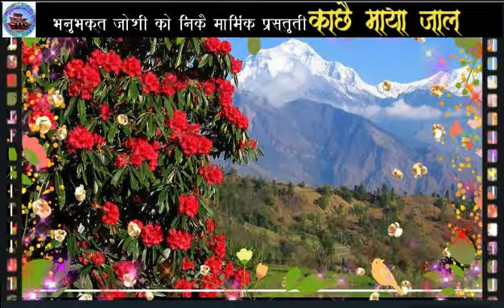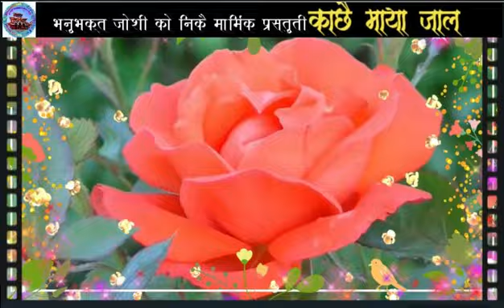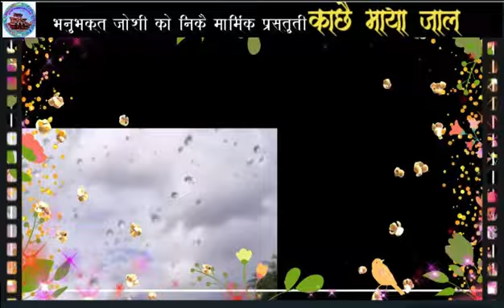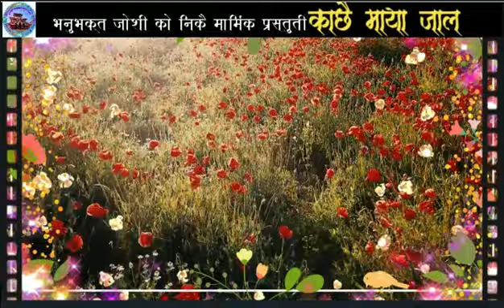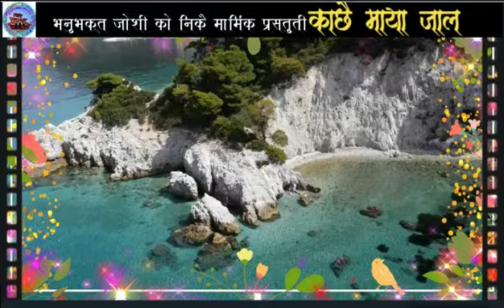भानुभक्त जोशी को लय तथा सब्द मा रहेको निकै मर्मिक देउडा गित /काछै माया जाल​/भानुभक्त जोशी /टिका पुन​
भानुभक्त जोशी को लय तथा सब्द मा रहेको निकै मर्मिक देउडा गित /काछै माया जाल​
🎧️Audio credits
► Song:- Kachhai Maya Jala काछै माया जाल​
► Vocal:- Bhanubhakta_Joshi / Tika_Pun भानुभक्त जोशी /टिका पुन​
► Lyrics:- Bhanubhakta Joshi/ भानुभक्त
                  जोशी